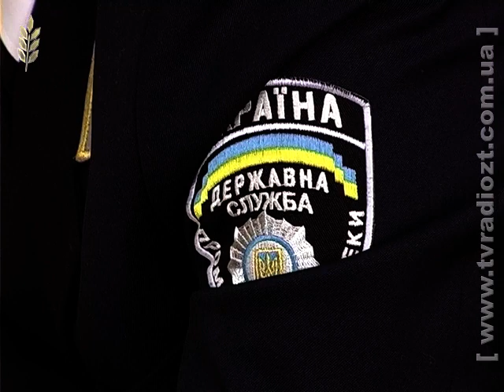Харшан_Гірпромнагляд_ВІДБИВКА